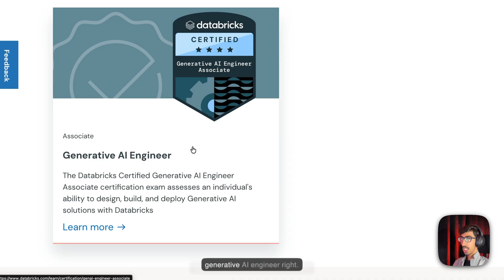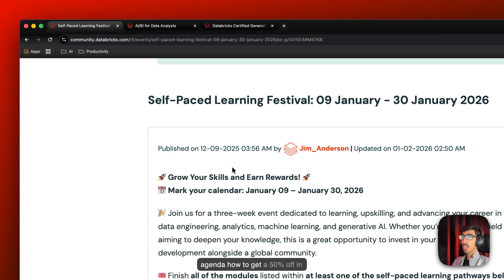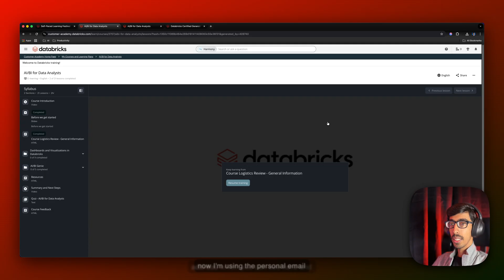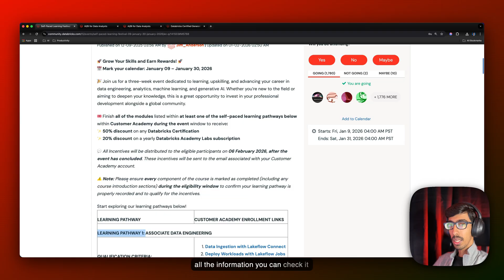Databricks Certifications Exam Voucher 2026 | All 7 Certifications Explained (Limited Time)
In this video, I will show you how to get Databricks Certifications Vouchers in 2026 in a very simple way.

Let’s connect...

👉 Share with friends who are confused about Databricks